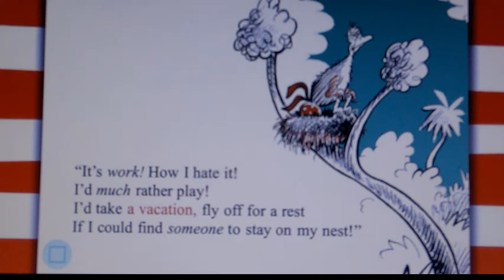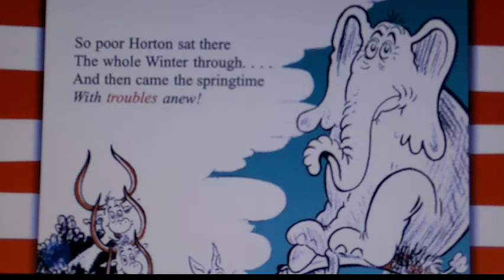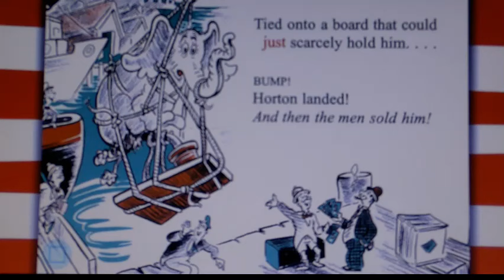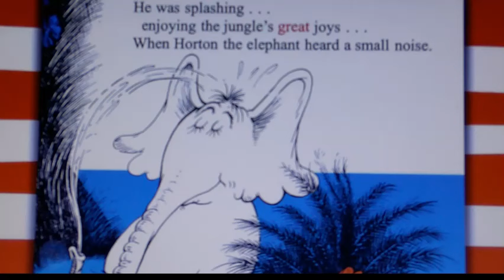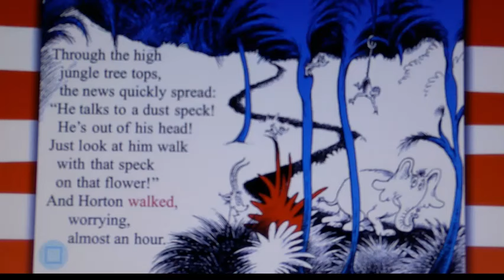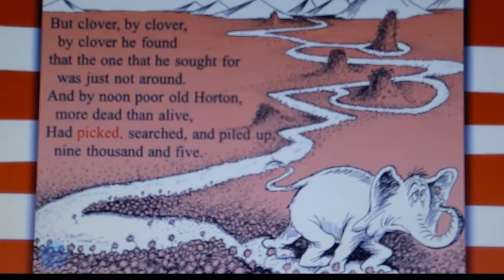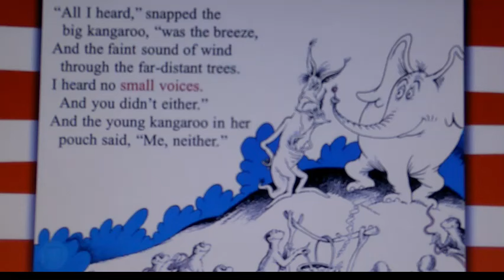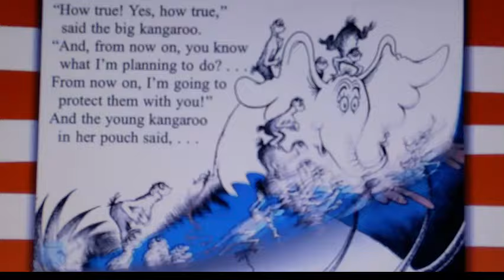Dr. Seuss - Horton Hatches the Egg and Horton Hears a Who. Read by Horton the Elephant#drseuss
worldelephantday horton hortonhearsawho Today is the World Elephant Day for the Dr. Seuss's 120th Anniversary, and Horton the Elephant may like to tell a true, two stories of him.